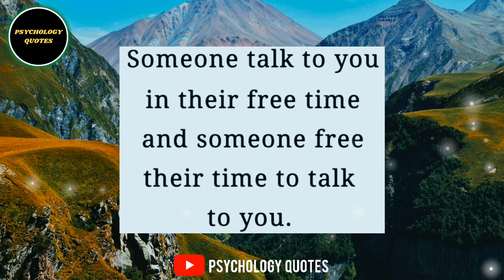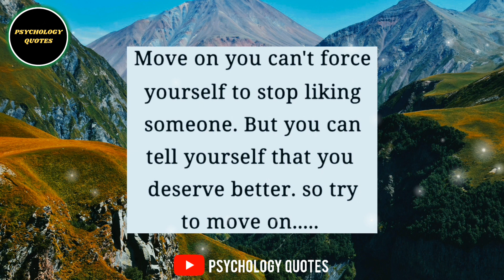Never compare yourself with others because..|Human psychology facts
Voice : Atif Ahmed.